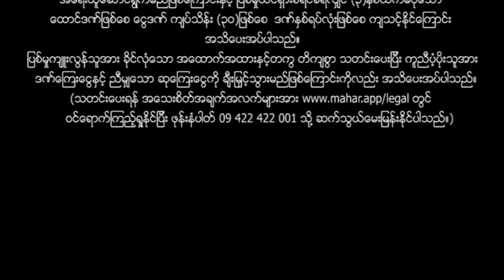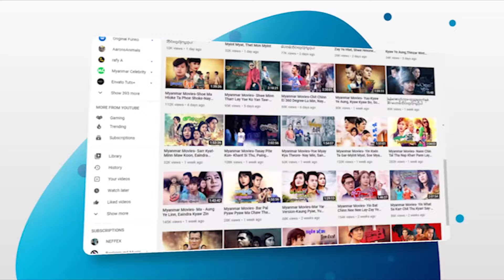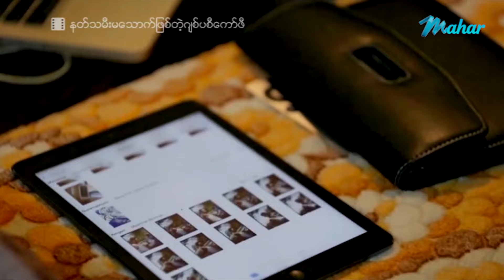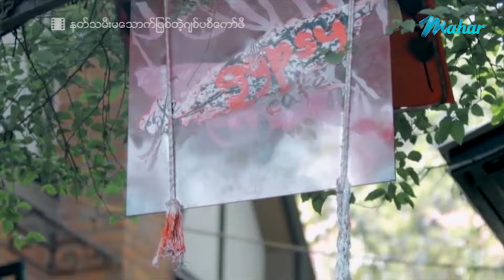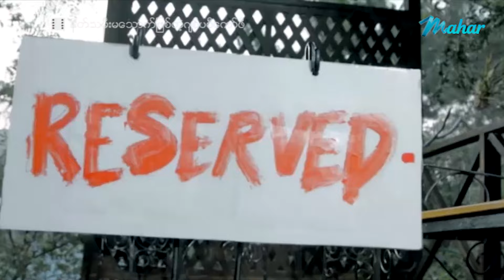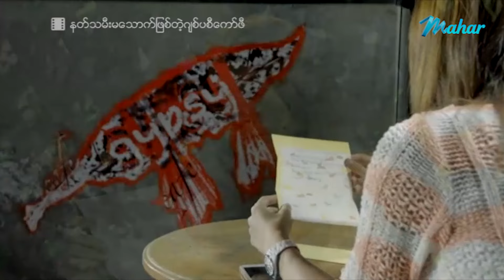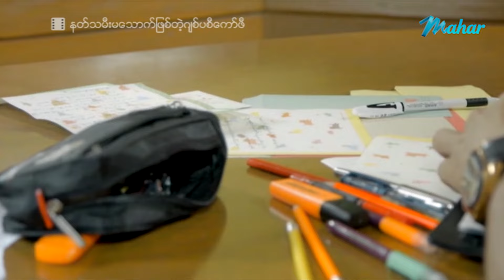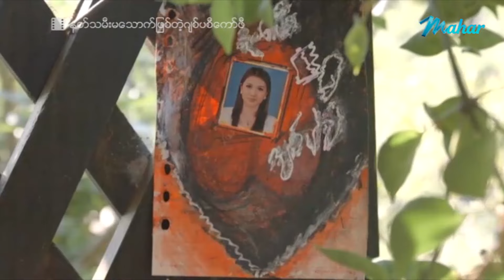မြန်မာဇာတ်ကား - နတ်သမီးမသောက်ဖြစ်တဲ့ဂျစ်ပစီကော်ဖီ - နေမင်း ၊ ထူးခြား ၊ သက်မွန်မြင့် - Myanmar Movies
ျမန္မာဇာတ္ကား - နတ္သမီးမေသာက္ျဖစ္တဲ့ဂ်စ္ပစီေကာ္ဖီ - ေနမင္း ၊ ထူးျခား ၊ သက္မြန္ျမင့္ - Myanmar Movies

Presenting daily.

မဟာ အပလီကေးရှင်းကို ဖုန်းမှာ install လုပ်ပြီး
မြန်မာဇာတ်ကားသစ်များစွာကို ကြည့်ရှုနိုင်ပါတယ်။
မြန်မာဇာတ်ကားသစ်များစွာကို ကြည့်ရှုနိုင်ပါတယ်။

Myanmar Video - Nat Thamee Ma Thout Phit Tae Jitpse Coffee - Nay Min , Htoo Char , Thet Mon Myint - Love ၊ Drama ၊ Romance